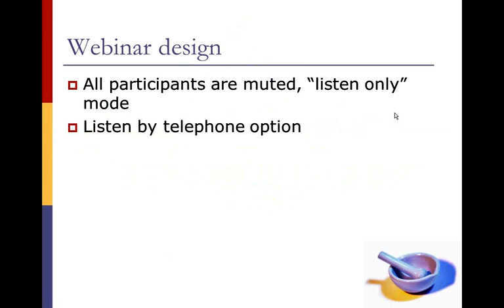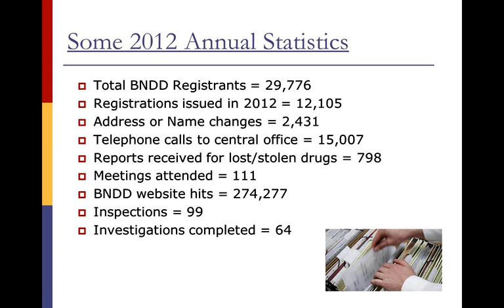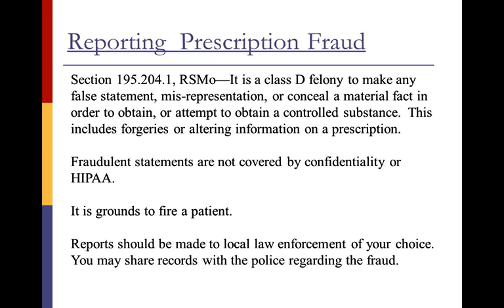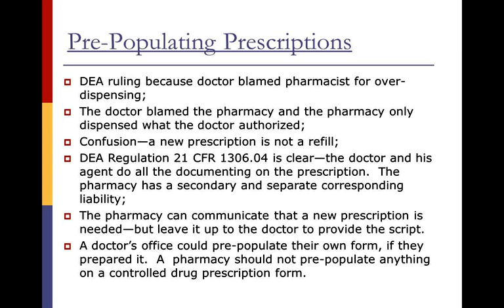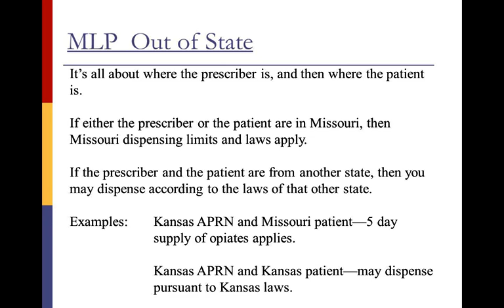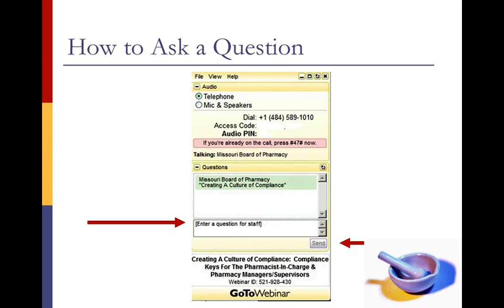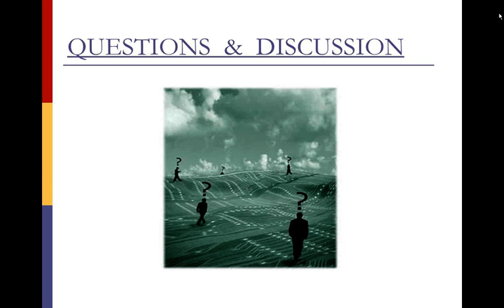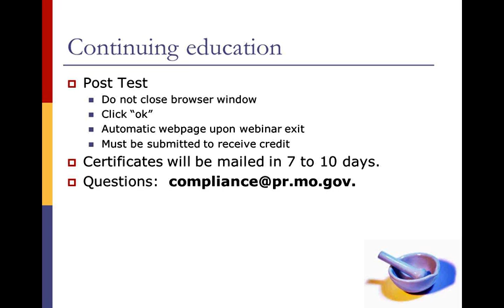2013 bureau of narcotics and dangerous drugs regulatory update 540p